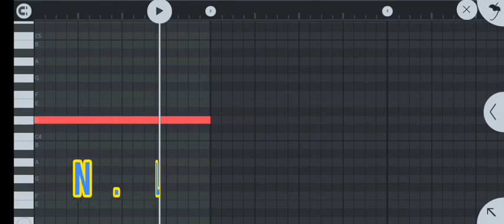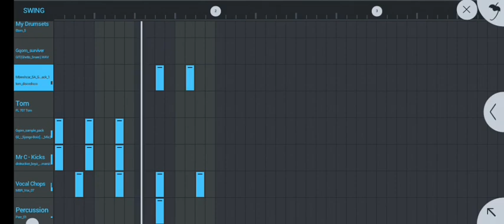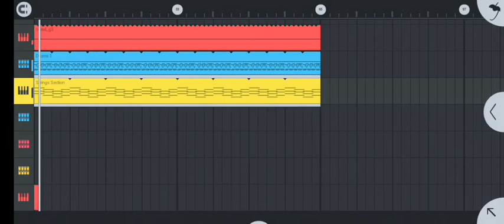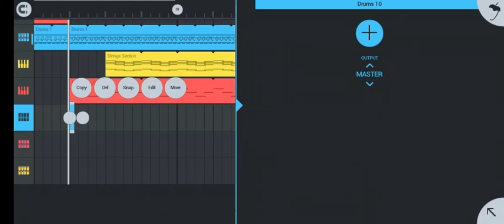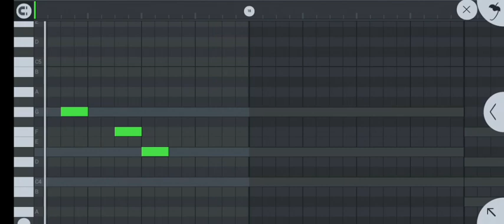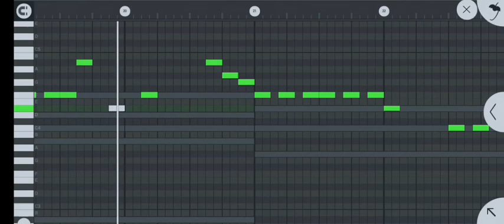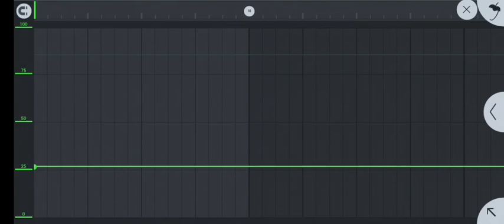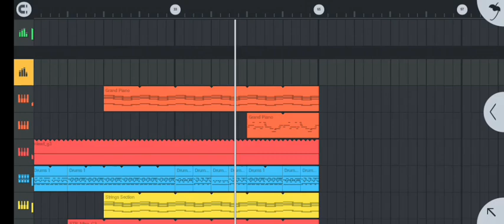how to make best trumpet gqom ever from stretch on fl studio mobile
BIRTHDAY PACKAGE 🔥IS NOW OUT ‼️‼️

Download/listen/share

DOWNLOAD/LISTEN/SHARE

LOOSE TRACKS::‼️‼️
MediaFire::‼️